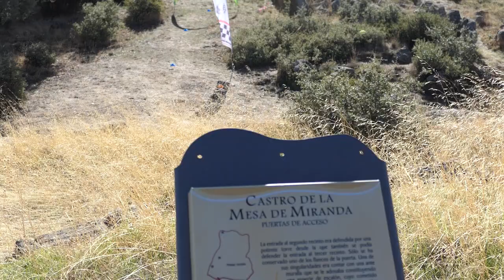Los drones sobrevuelan el castro vettón de la Mesa de Miranda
Los drones sobrevuelan el castro vettón de la Mesa de Miranda, en Chamartín (Ávila). 6 noviembre 2022.